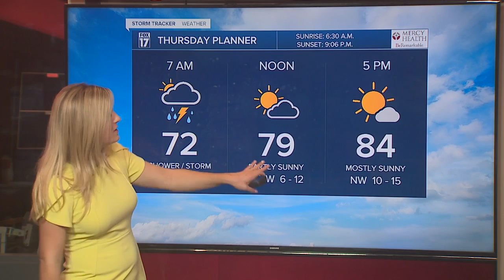monacelli_3 7.29.21